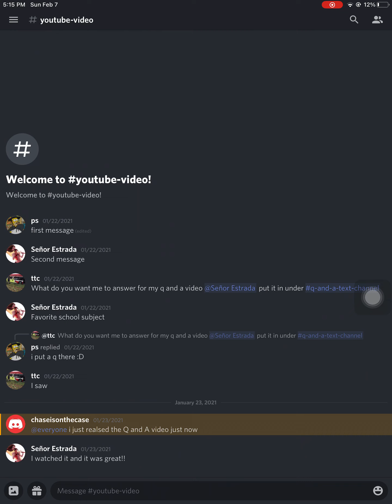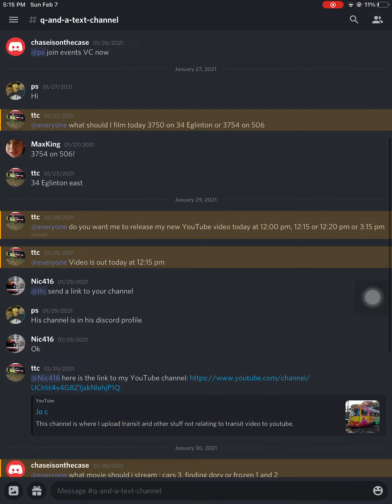***Please join my discord server + what I do on my discord server.***